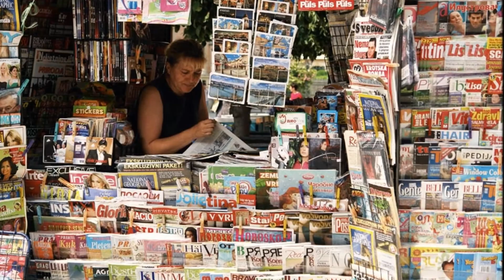Αλίκη Καγιαλόγλου - Σαν τραγούδι παλιό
Μουσική - Στίχοι Νίκος Χουλιαράς
Από το cd της Αλίκης Καγιαλόγλου με τίτλο - Τα νησιά τ ουρανού - Ετος κυκλοφορίας 1996 Lyra